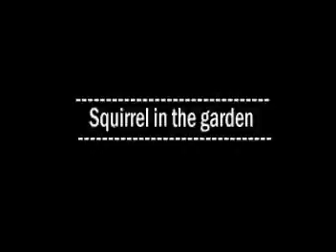Grey Squirrel - In the garden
A little Squirrel forages for food in my back garden. I like this animal...they are so cheeky and mischievous. The camera work is not very good..I shot it through glass after grabbing the camera in a hurry!